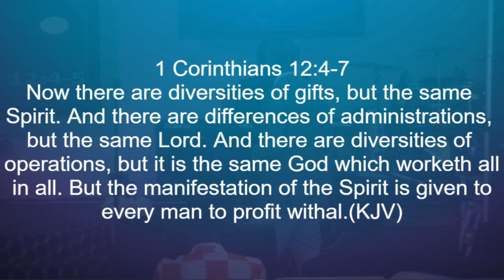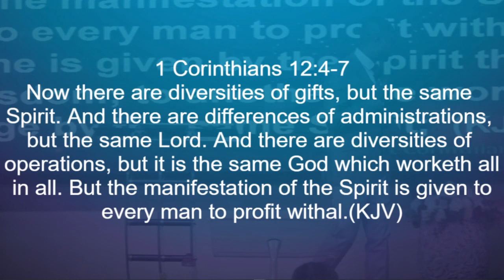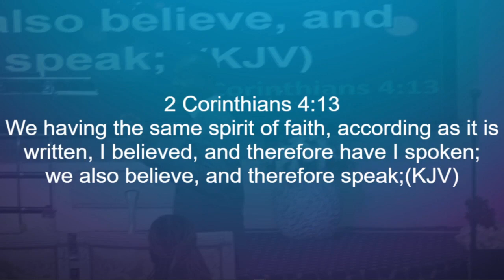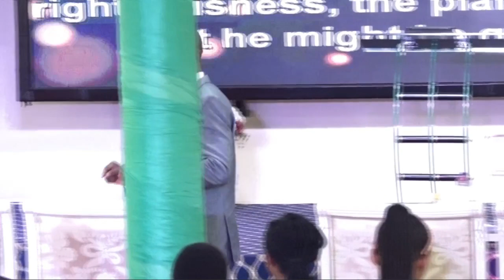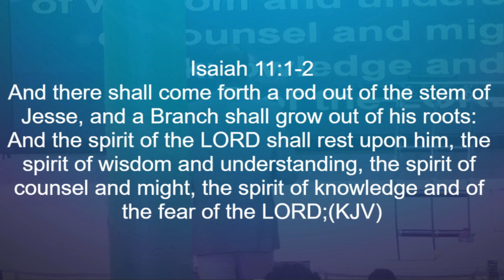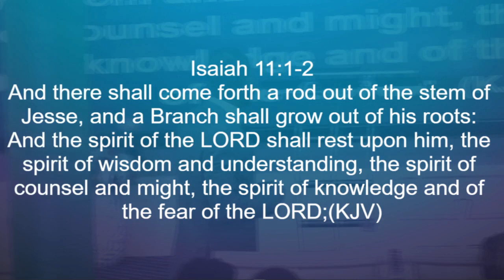The Manifestation of The Holy Spirit | Rev. Cornelius Kakrabah | Empowerment Service | 28-04-2024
Word Ministration at today's Empowerment Sunday Service. Stay here and be blessed with the Word of God